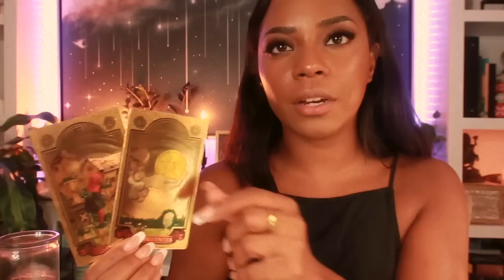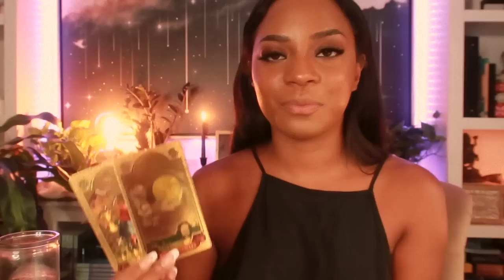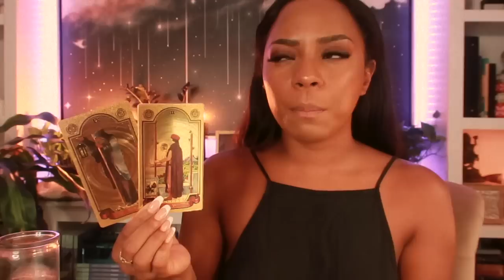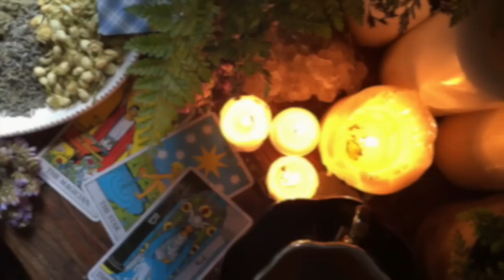FULL MOON in PISCES ~ Sept 10, 2022